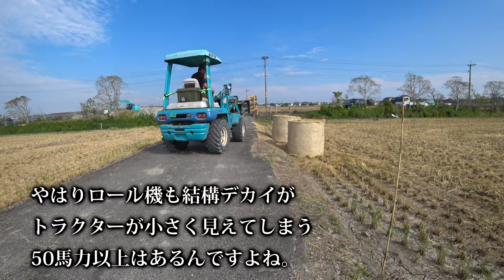【会社員実家農業手伝う】2020クボタトラクターにSTAR2200Wでワラ取り編中折ショベルでワラを積み込み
関連動画
4隅の残耕を抑えるトラクター耕耘方法?美しい田んぼ or 畑を作る?